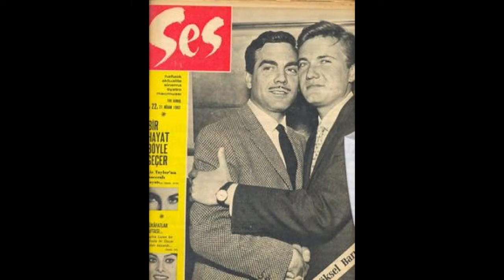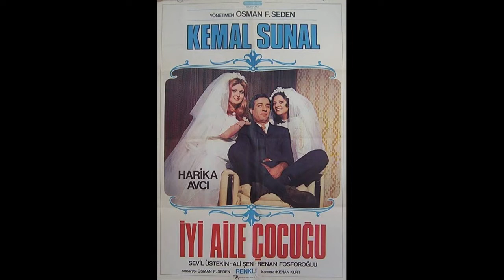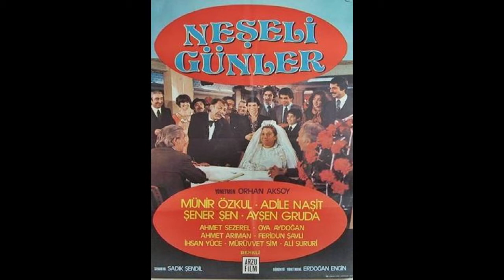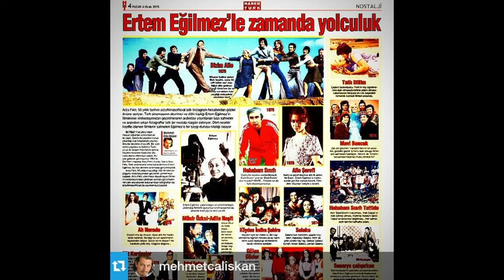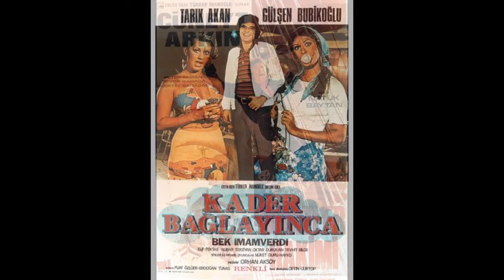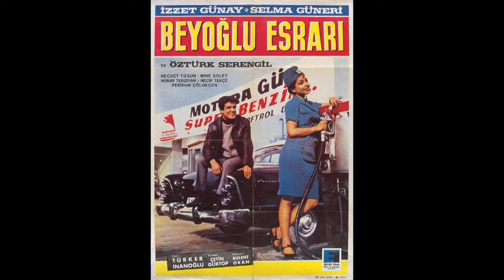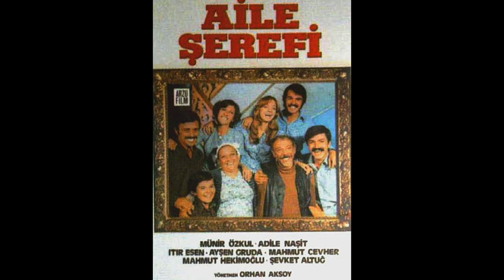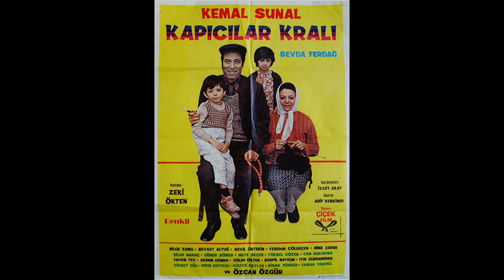Yeşilçam Filmleri (Fotoğraf ve Afişlerle)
Kaynak
Arzu Film
Erler Film